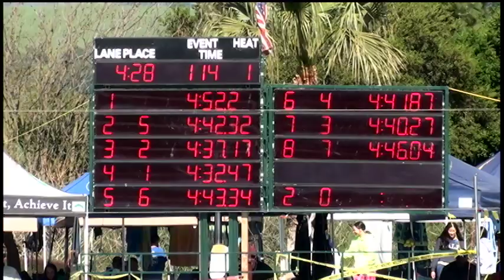Boys 17 18 500 Yard Free Day 4 Final A